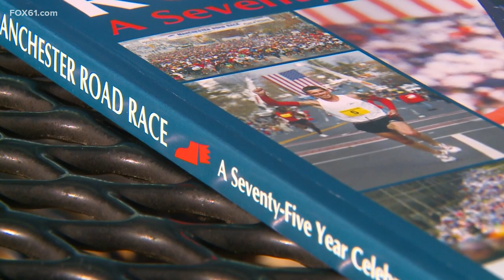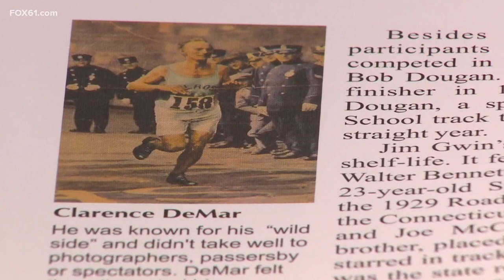Manchester Road Race: A look back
With no racers on the course on Thanksgiving Day, the organizers look back